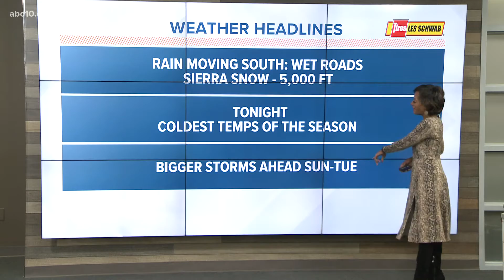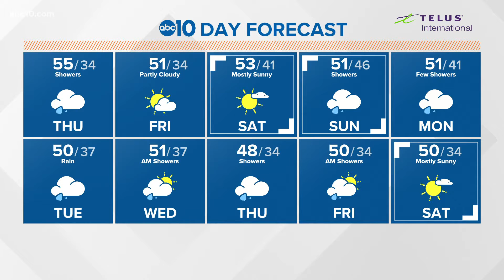One weather system moves out.... Several more are on the way! Dec 9, 2021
One weather system moves out. Several more are on the way! Snow and rain are back in the forecast for much of next week. ABC 10 Meteorologist Tracy Humphrey has the forecast.